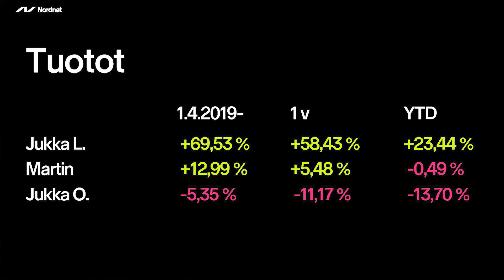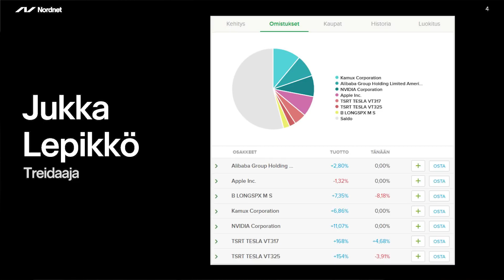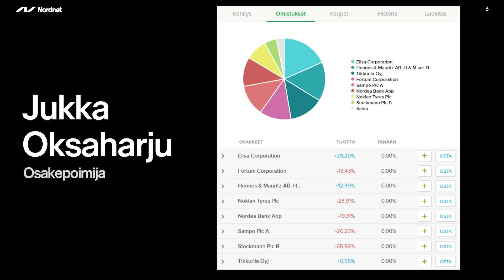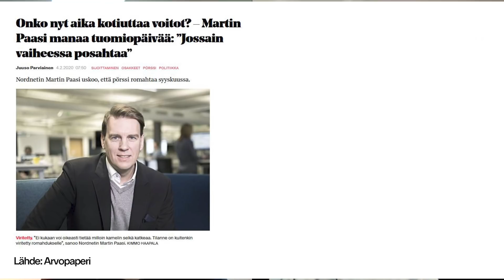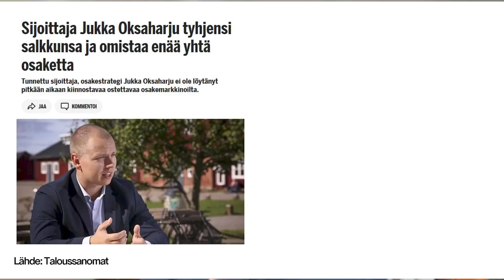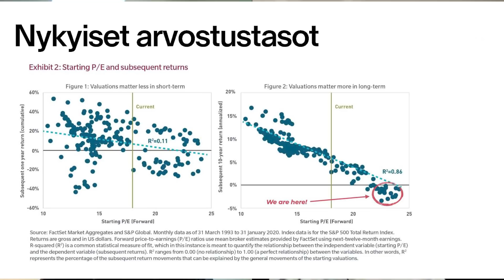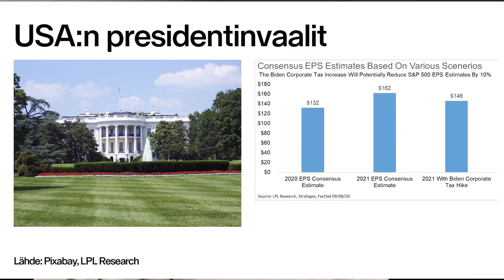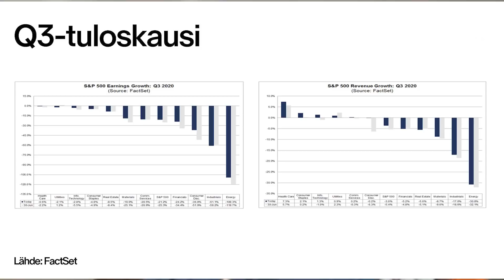Pelastusliivit päälle ja pilkkimään? | Titaanien taisto 13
Martinin povaama tuomiopäivä tuli ja meni. Jäikö pelätty korjausliike tulematta? Onko nyt aika vetää pelastusliivit päälle ja heittää verkot vesille, vai vieläkö koronan myrskypilvet häämöttävät? Titaanit Oksaharju, Paasi ja Lepikkö antavat näkemyksensä Titaanien taisto -videosarjan 13. jaksossa.

Titaanien taisto – kenen salkku tuottaa parhaiten?

Titaanien taisto on kuukausittain ilmestyvä videosarja, jossa seurataan indeksisijoittajan, osakepoimijan ja treidaajan salkkujen kehitystä ja perehdytään erilaisiin sijoitusstrategioihin. Kolme titaania ovat Nordnetin osakestrategi Jukka Oksaharju, talousasiantuntija Martin Paasi ja sijoitusasiantuntija Jukka Lepikkö.

Tärkeää tietoa riskeistä.

Rahoitusvälineiden arvo voi nousta tai laskea. On olemassa riski, ettet saa sijoittamiasi varoja takaisin. Historiallinen kehitys ei ole tae tulevasta tuotosta. Tässä esitetty ei ole eikä sitä tule käsittää sijoitussuositukseksi tai kehotukseksi merkitä, ostaa tai myydä arvopapereita. Ennen kaupankäynnin aloittamista sijoittajan tulee ymmärtää kaupankäyntiin liittyvät riskit ja tuotteeseen liittyvät ehdot. Käydäksesi kauppaa pörssilistatuilla tuotteilla sinun on läpäistävä tietämystesti varmistaaksesi tuotteiden soveltuvuuden sinulle.

* Nordnet Markets -tuotteissa ei veloiteta kaupankäyntikuluja yli 100 euron toimeksiannoista. Aktiivinen kaupankäynti tai kaupankäynti pörssilistatuilla tuotteilla sisältää korkea riskin, joka ei sovi kaikille. Sijoitetun pääoman voi menettää kokonaan. Titaanien taisto -videoilla esitetyt tuotteet ovat esimerkinomaisesti valittuja. Videot on tehty opetustarkoituksessa. Mikään videoilla esitetty ei ole sijoitussuositus, eikä sitä tule tulkita sijoitussuositukseksi tai kehoituksesi merkitä arvopapereita.